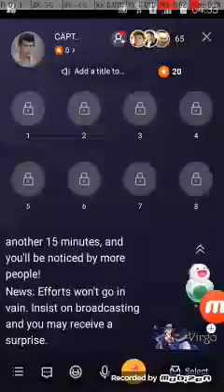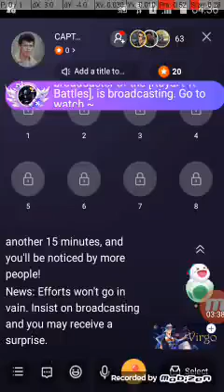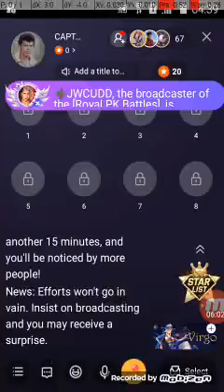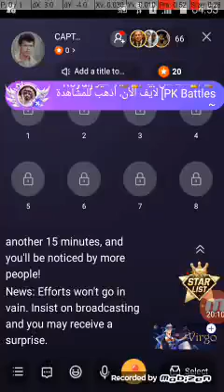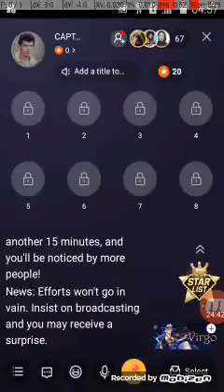25 November 2020(2)